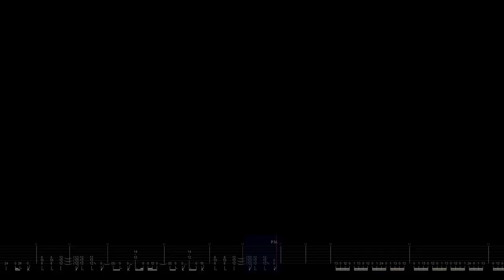Northlane - Vultures (Guitar Cover + tab)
Hi guys ! Here's Adrian 🇫🇷 and this is Vultures from Northlane. ( E A E A D F# B ) ( E A E A D G♭ B )

Signal Chain : ↓
- Homemade guitar body with a Jackson neck
- Pickups : Guitarmory Orion on bridge and Bare Knuckle Cobra on neck
- DigiTech The Drop
- Fractal AX8 amp modeler